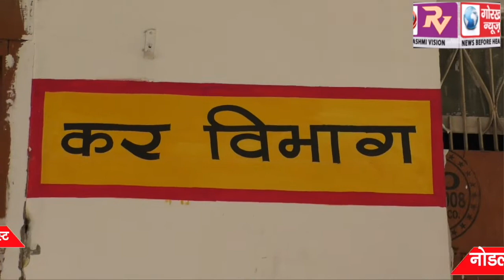नोडल अधिकारी से बदसलूकी कर, पार्षद ने फाड़ा स्वच्छ भारत मिशन का ओडीएफ लिस्ट, नोडल अधिकारियों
नोडल अधिकारी से बदसलूकी कर, पार्षद ने फाड़ा स्वच्छ भारत मिशन का ओडीएफ लिस्ट, नोडल अधिकारियों ने कर विभाग में ताला जड़ किया कार्य बहिष्कार